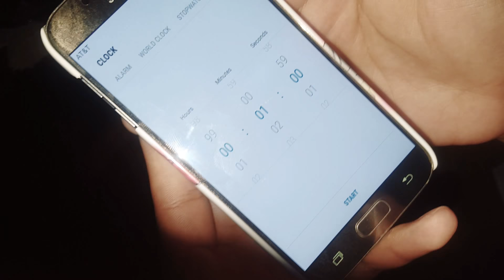PLAYING BASKETBALL WITH STEPH CURRY!!!